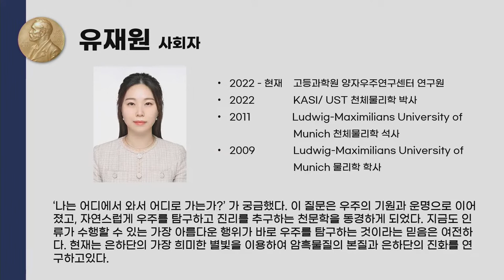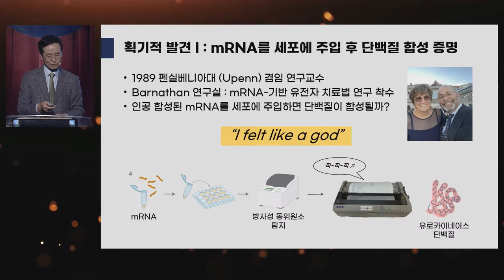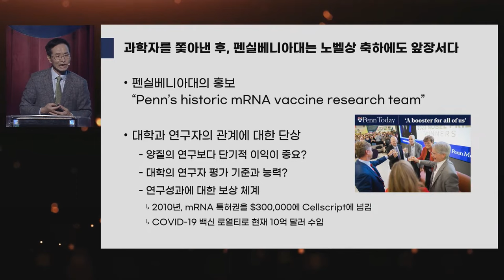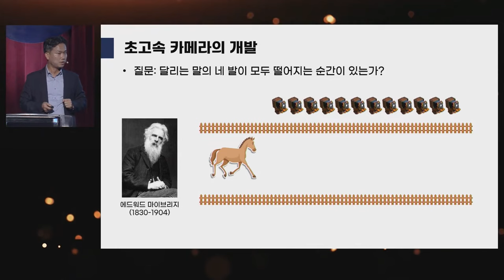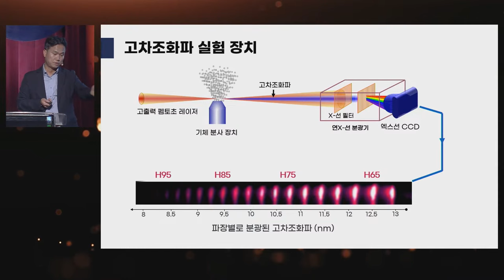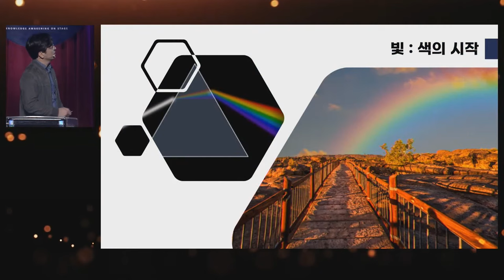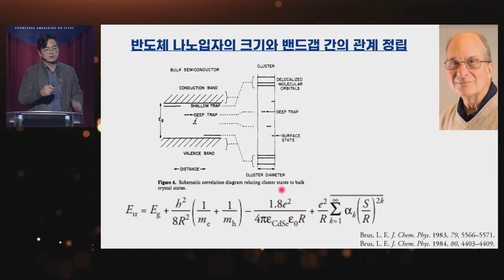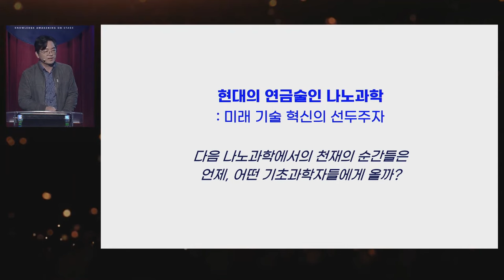[강연] 2023 '노벨상 해설강연' by 안광석, 김경택, 이광렬 l 고등과학원&카오스재단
매년 인류 문명 발달에 기여한 사람에게 수여하는
세계 최고 권위의 상, 노벨상 🏆

2023 노벨상 수상을 통해 과학을 짚어보는 시간!
국내 최고 석학분들을 모시고 특별강연을 진행합니다!

[[ 고등과학원 & 카오스재단 2023 노벨상 해설 강연 ]]

🔹일정🔹
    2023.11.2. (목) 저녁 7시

🔹장소🔹
   (오프라인) 고등과학원 1호관 대강당 (카이스트 서울캠퍼스 內, 서울시 동대문구 회기로 85)
   (온라인)     카오스 사이언스 유튜브
                       고등과학원 유튜브

🔸강연 주제 및 강연자🔸

◽ Session1. 노벨 생리의학상 해설 강연
mRNA, 차세대 건강 혁명의 주역
안광석 교수ㅣ서울대 생명과학부

◽ Session2. 노벨 물리학상 해설 강연
초고속 현상 연구를 위한 극한의 빛, 아토초 펄스
김경택 교수ㅣ광주과학기술원 물리광과학과

◽ Session3. 노벨 화학상 해설 강연
양자점, 색에 대한 생각을 바꾸다
이광렬 교수ㅣ고려대 화학과

◆모더레이터 : 유재원 연구원ㅣ고등과학원 양자우주연구센터